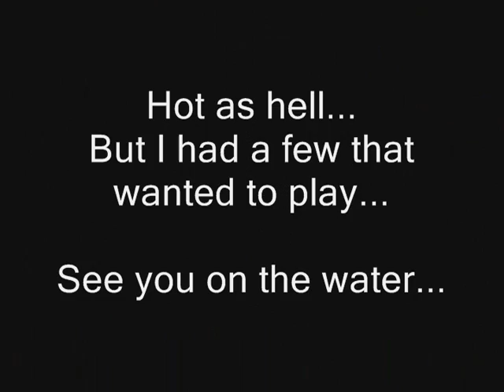12 Aug 07 Couple of hours and the "Split-tail"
Throwing the "Split-tail" for a few hours and the middle of the day...and got some ideas for the next time out...